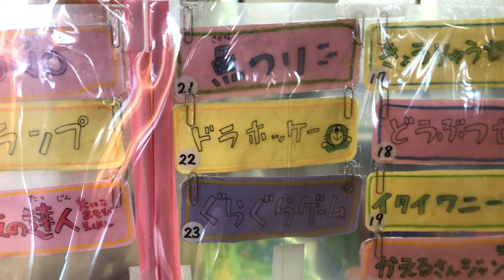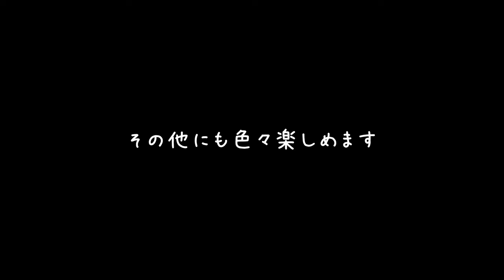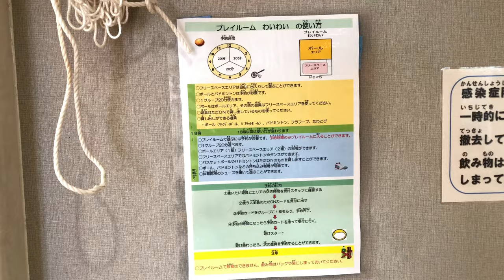【子どもセンターただON（忠生地域）】のびのび遊べる(東京都町田市)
2022年3月、東京都町田市にある子どもセンター「ただON（おん）」へ遊びに行きました。
鶴川にある「つるっこ」にも遊びに行きます。

・建物の下に駐車場有
・利用者登録が必要
・おもちゃの貸し出し有
・プレイルーム・乳幼児室(0~未就学児まで)・調理室・音楽室・図書室があります。

※「こどもセンター」とは、児童福祉法に基づく児童厚生施設です。